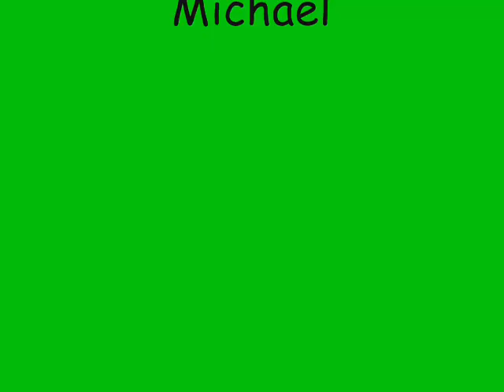Mini House Fire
A video of a mini house made of toothpicks and paper burning down.